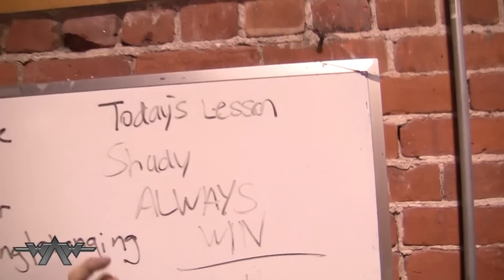WAW Aftermath 8/2/14 Part 7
Official Youtube Channel of WAWwrestling.com

WAWwrestling.com is a Independent Wrestling Entertainment Group based in Manchester, NH USA. It is also known as "WAW Logo Entertainment" or just WAW. Founded on November 20, 1998. WAW produces a Live Wrestling Entertainment Show or Combat Theatre.